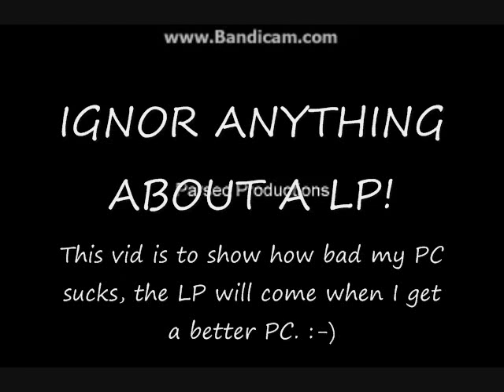My Computer Sucks, Right? (Slender Lag-Play)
My Computer Sucks, Correct?
Give Your Opinion in Comments!

PC SPECS:
 Manufacturer: eMachines
 Model: ET1161-03
 Processor: AMD Athlon(tm) 64 X2 Dual Core Processor 4400+ 2.30 GHz
 Memory (RAM): 3.00 GB
 System Type: 3-bit Operatin System